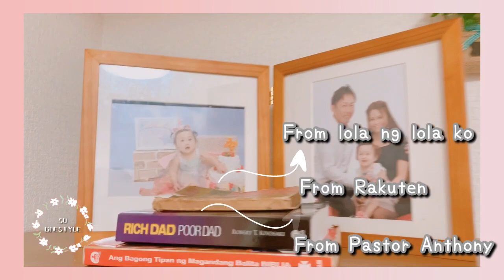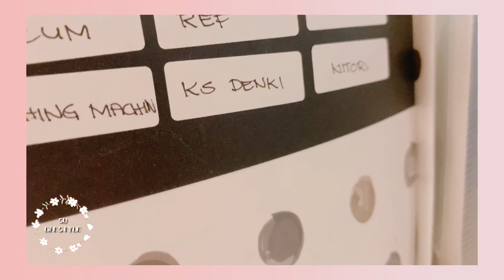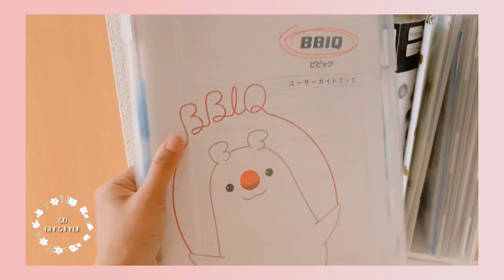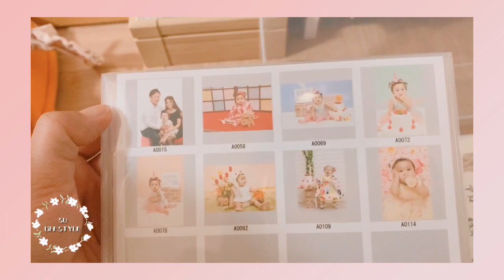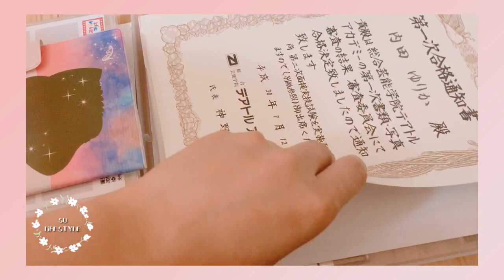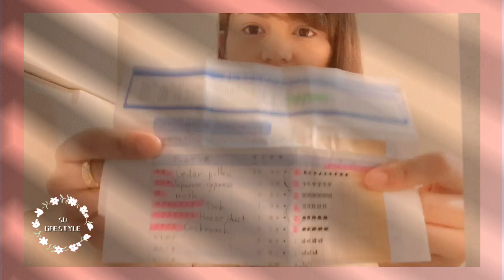ORGANIZE WITH ME/ CORDS, TAPE, IMPORTANT PAPERS,ETC